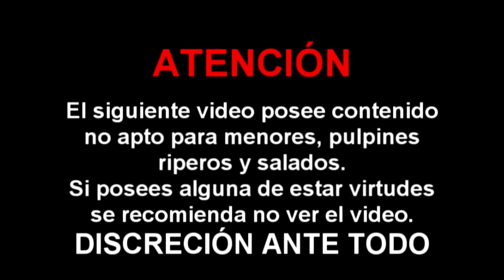UEFA Champions League - Fecha 4 | Analisis y Predicciones (Parte 2)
Hola a todos, aqui les dejamos el analisis de los partidos de la cuarta fecha de la UEFA Champions League (2da Parte).

No se olviden de dar LIKE si les gustó el video y compartirlo con sus amigos!